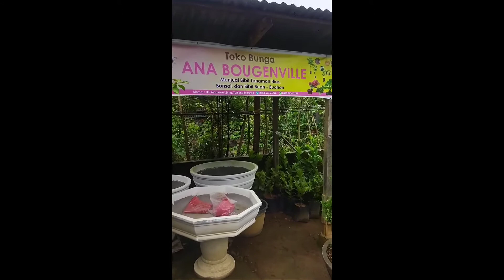Wisata bunga diMEDAN | TANJUNG MORAWA | ANA BOUGENVILLE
Menjual bibit bonsai, bougenville, buah-buahan, dll
Alamat : jl. Madirsan ujung, Gg. Jaya, Tanjung Morawa, Sumatra Utara